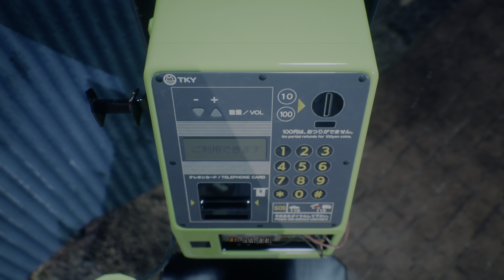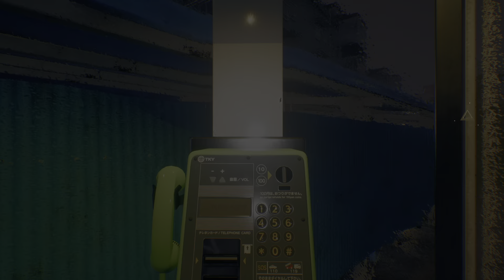Ghostwire: Tokyo_ 幽灵线 东京 鬼线东京 12剧情主线篇